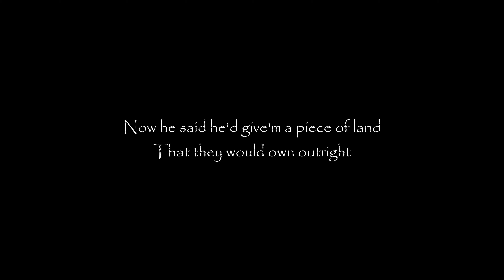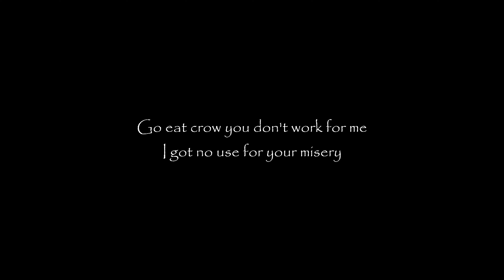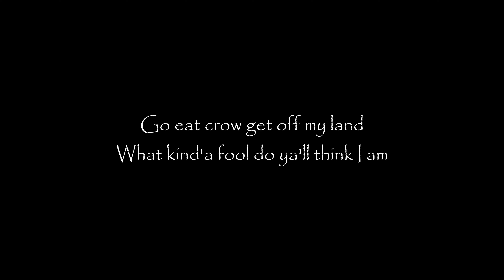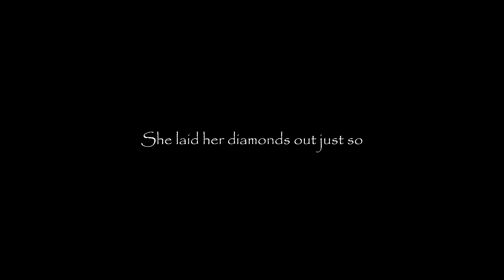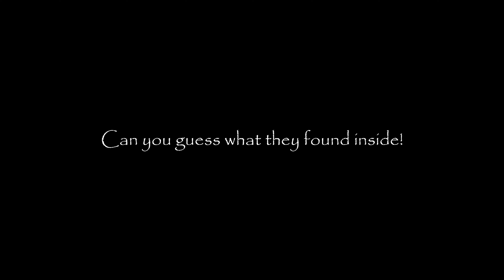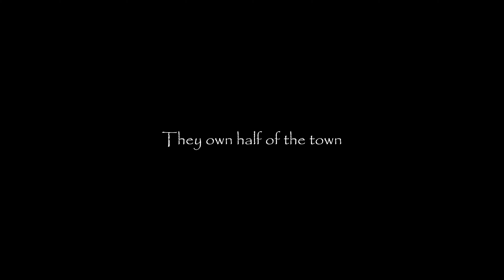THE DIAMONDS AND THE CROW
The idea for this story ballad is strange to me in that it came to me in an instant... I mean I like flipping a light switch I saw the complete story in a flash... all at once from beginning to end! My first thought was that's a really cool idea, my second thought was wow this is going to be really hard to write.. wrong! To my surprise I finished it in just three days! I remember I was totally in a johnnycash mode when I wrote it... so I actually have to give him a lot of credit for his influence and its creation. People don't seem to have time for these kind of story songs much anymore, but I have always loved them. Story songs like A Boy Named Sue or Big Bad John were like watching mini movies to me and I've always loved so many of them. I hope you will take the time and enjoy this one! Thanks so much!